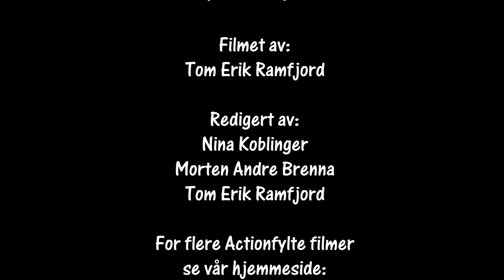Rally Smådølsprinten 04.01.2020 SS1 cam2